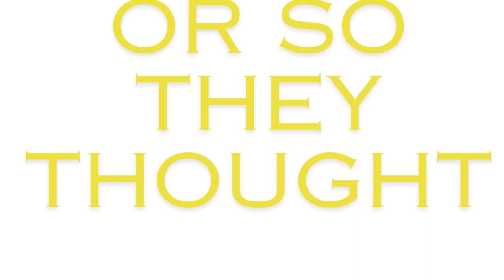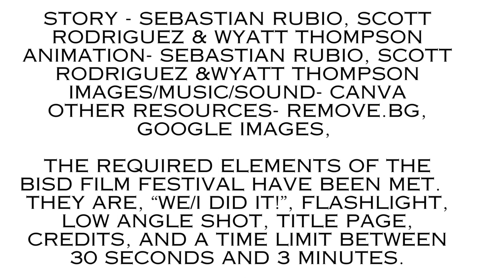The Tale of Ronaldo Retiring by Sebastian Rubio, Scott Rodriguez Salmon, & Wyatt Thompson